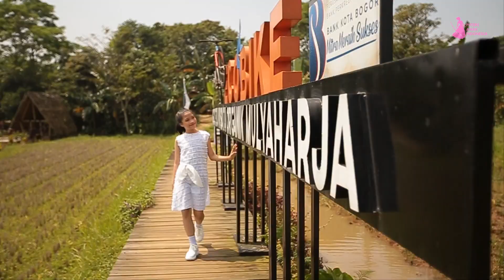Profil puteri anak Indonesia 2022 - Crysantya Azzara (Jawa Barat 2)